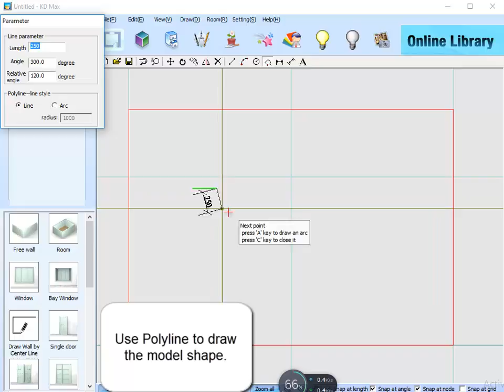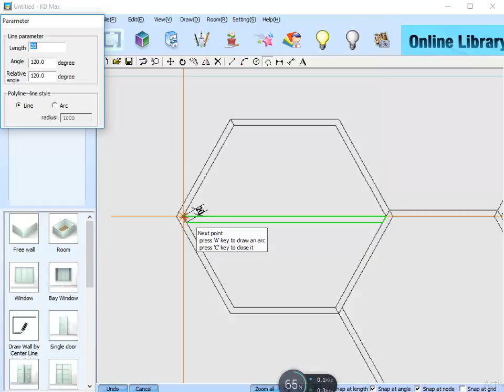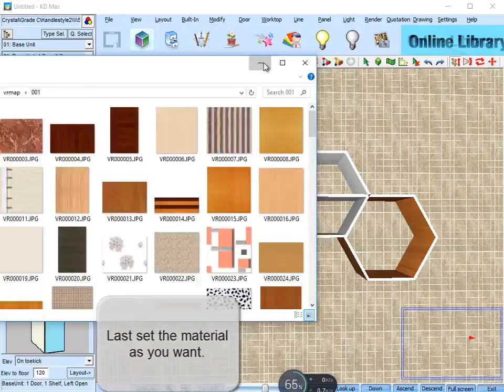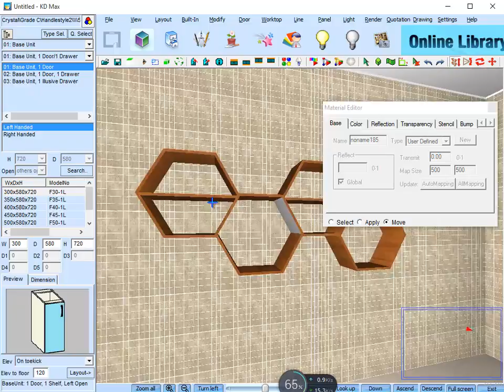3D Modeling in KD Max Virtual Reality Module